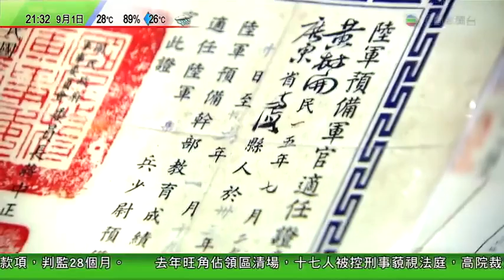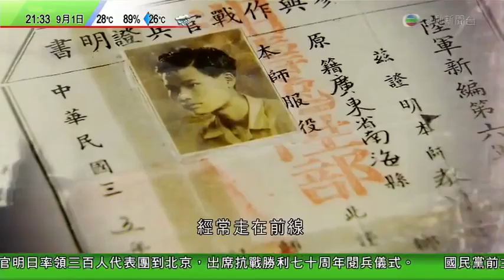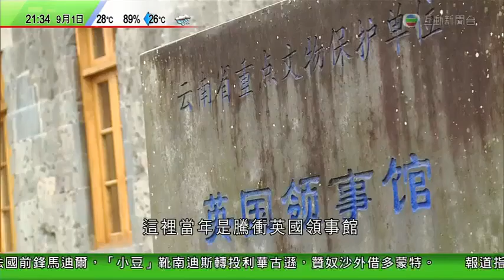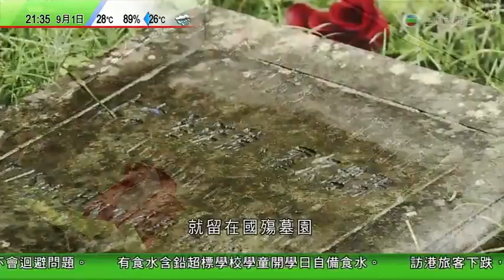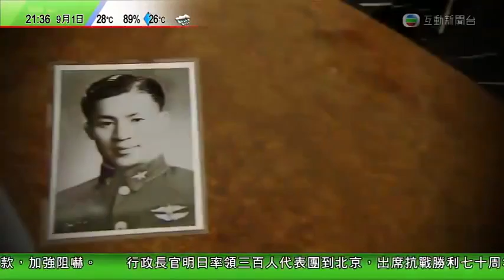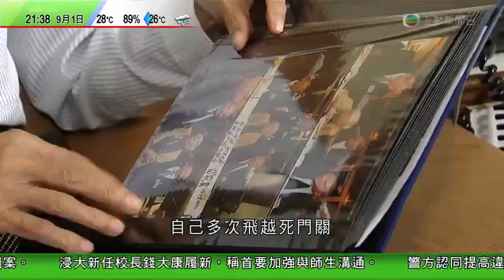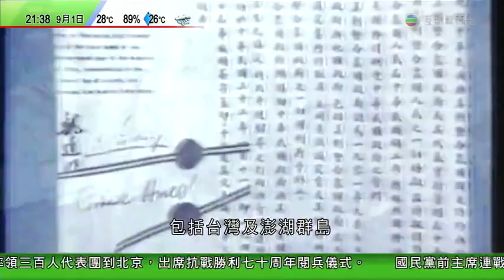中國遠征軍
說明